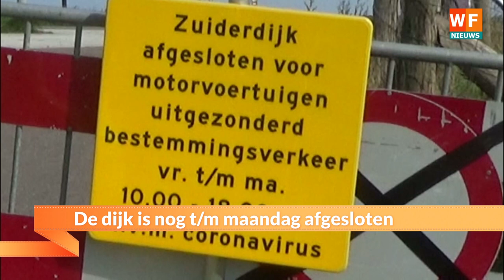Zuiderdijk door overlast veroorzakende motorrijders dit weekend afgesloten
Bij de oprit van Oosterleek naar de Zuiderdijk staan verkeersregelaars de motoren tegen te houden. Van 7 tot 18:00 uur mogen er geen motorrijders op de Zuiderdijk komen.